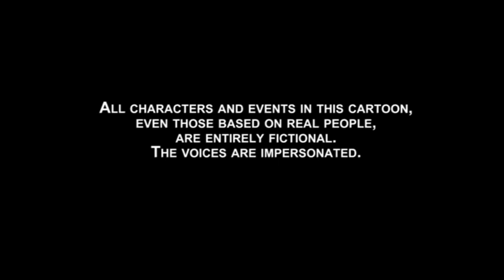Imigrantes - Dukascopy Forex Cartoons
Imigração nos EUA